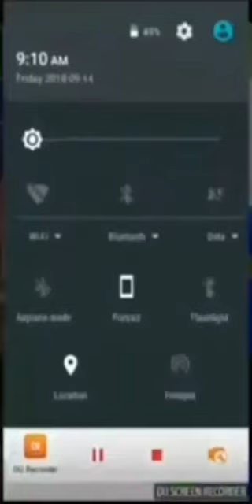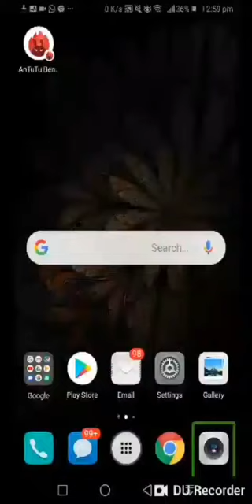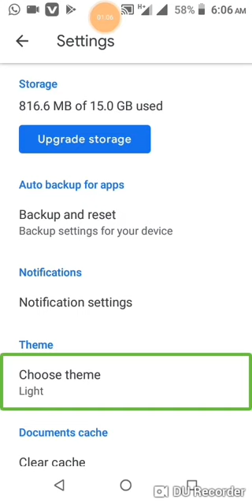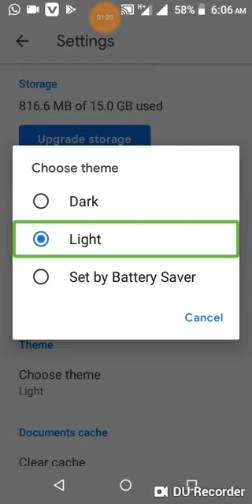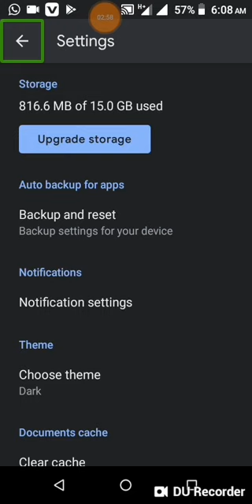how to use dark mood on Google drive?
Welcome to Blind help bd  channel Here you can find a lot of tips and tricks about Android mobile and computer  in bangla. We are offering you to learn something new about android and technology . We speak about new apps some hidden options and some awesome tips what can make your phone fast,easy and smart.
In this video you can learn how to use dark mode on Google drive.
Sharon this video.